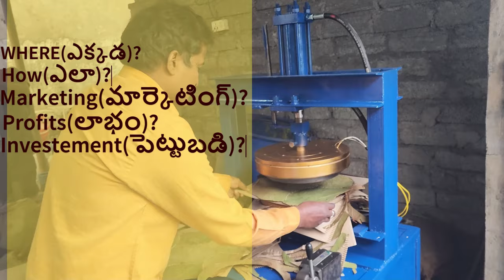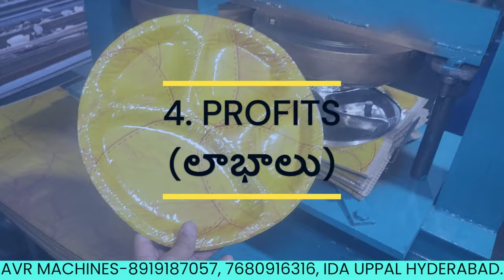Top Paper Plate Making Machines & Success Stories: Real Profits from Real People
• "6 నిమిషాల్లో పేపర్ ప్లేట్ మెషిన్ వ్య...

### Description:
"Welcome to our video on Top Paper Plate Making Machines & Success Stories! In this video, we’ll explore the best machines for making paper plates and share inspiring success stories from real people who have turned their passion into profit.

What You’ll Learn:
- The top machines available for paper plate production
- Key features to consider when choosing a machine
- Real-life success stories that showcase the potential of this business
- Tips for starting your own paper plate business

Join us as we dive into the world of paper plates and discover how you can achieve success in this thriving industry.

### Suggested Timestamps:
- 0:00 - Introduction
Briefly introduce the topic and what viewers can expect from the video.

- 0:15 - Overview of Paper Plate Making Machines
Discuss the different types of paper plate-making machines available in the market.

- 0:45 - Features to Look For
Highlight key features that make a paper plate-making machine effective (e.g., speed, efficiency, ease of use).

- 1:15 - Success Stories
Share some real-life success stories of individuals or businesses that have thrived in the paper plate industry.

- 1:45 - Tips for Starting a Paper Plate Business
Provide quick tips for viewers interested in starting their own paper plate business.

- 2:15 - Call to Action

- 2:30 - Closing Remarks
Thank viewers for watching and reminding them of the potential in the paper plate business.